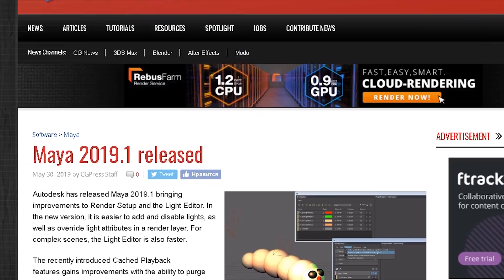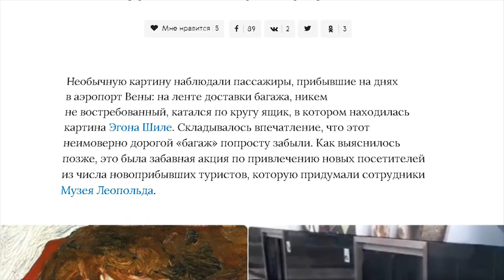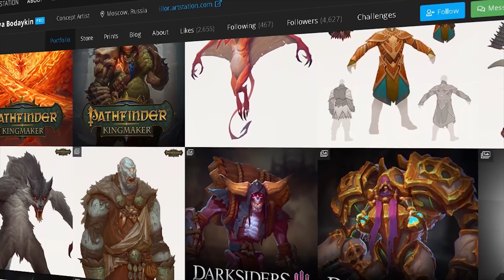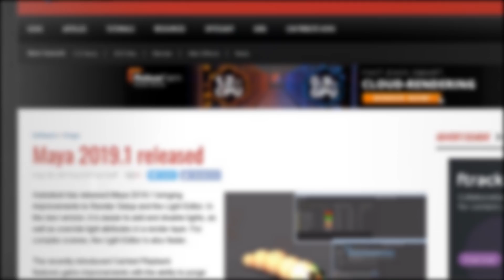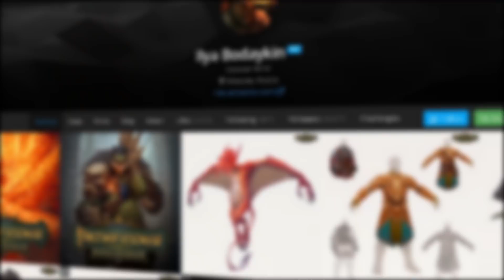CG NEWS от Smirnov School: выпуск №2 (июнь 2019)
Соскучились по новостям? А вот и новый выпуск, с пылу - с жару! Про обновления софта, Е3 и конкурент цинтика - все внутри!